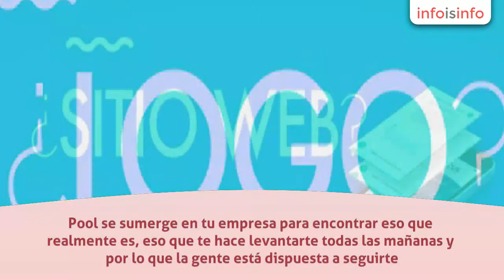Diseño gráfico en Tijuana - Branding POOL Diseño Gráfico Estratégico - InfoIsInfo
Branding POOL Diseño Gráfico Estratégico, Diseño gráfico en Tijuana. Más Información

Pool es una agencia de branding, experiencias digitales y comunicación, para quienes piensan en el futuro, para los inquietos, los que no se conforman, los que son diferentes y hacen las cosas por una razón más grande que sí mismos.

Pool es contribuir a un bien común, es trabajar en equipo, es compartir, aportar; es jalar para el mismo lado, es transparencia y honestidad… como en una piscina en donde puedes ver el fondo. Es la suma de grandes ideas y el uso del diseño como herramienta para solucionar problemas.

Pool es un grupo de personas que trabajan para tu marca con el objetivo de hacerla única, diferente, memorable, inspiradora, para lograr que quien entre en contacto con ella se enamore en ese momento.

Pool se sumerge en tu empresa para encontrar eso que realmente es, eso que te hace levantarte todas las mañanas y por lo que la gente está dispuesta a seguirte.

Podemos construir algo mejor juntos. Es momento de construir tu marca.

Producción de Contenido:Fotografía
Texto

Construimos tu identidad:
Aplicamos tu marca en diferentes puntos de contacto que van desde papelería y folletos hasta los entornos físicos y digitales en donde actúa tu marca

Servicios de Branding:

Estrategia y consultoría de marca
Arquitectura de Marca
Plataforma de posicionamiento
Naming - Nombres de marca
Slogans

Identidad Visual de marca
Diseño de puntos de contacto
Papelería y Colaterales
Diseño de empaque
Materiales promocionales y herramientas de venta
Folletería

Servicios Digitales:

Responsive Design
E-commerce
Aplicaciones para móvil
Aplicaciones Web
Gestores de contenidos (CMS)
SEO / SEM

Comunicación:

Estrategias de comunicación
Marketing Online
Campañas de Lanzamiento y Seguimiento

Producción:

Desarrollo de contenido textual
Fotografía
Animación / Motion Graphics